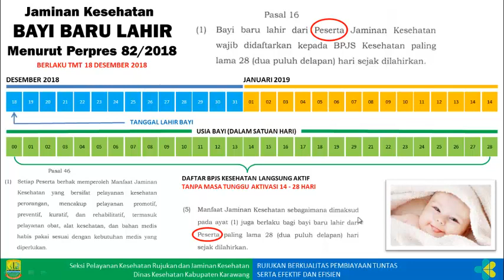Memahami Penjaminan Bayi Baru Lahir dalam JKN